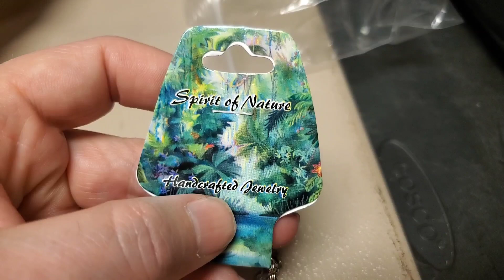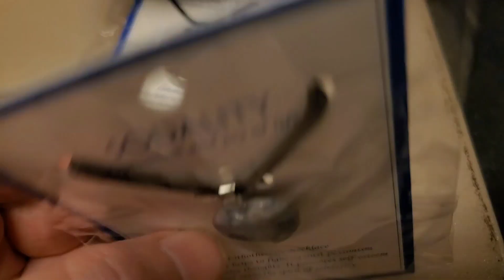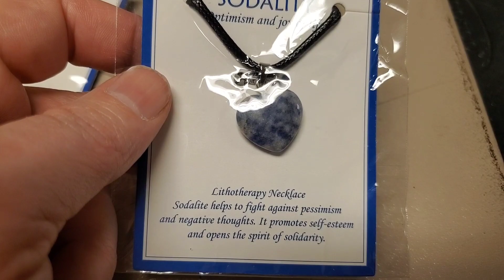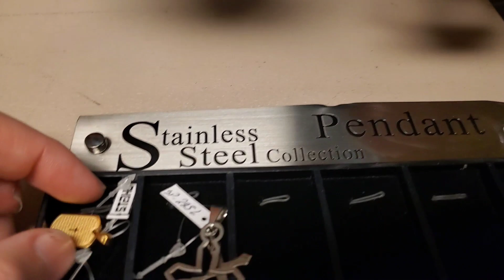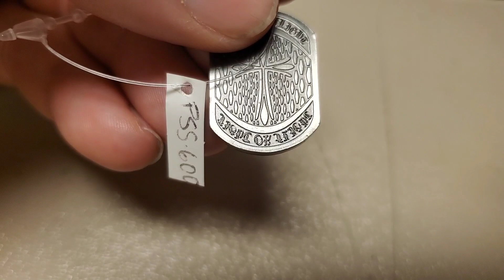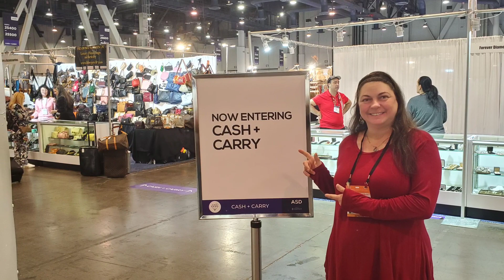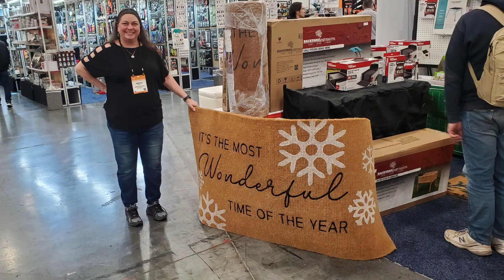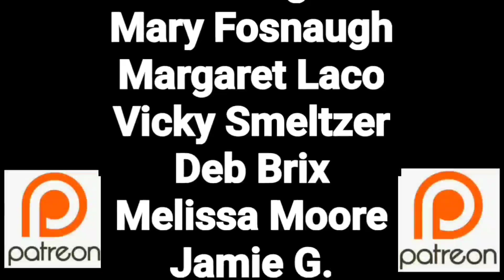Unboxing a Suitcase of Miscellaneous items that we bought at Asd Market Week in Las Vegas - Fashion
We bought a bunch of items from the Las Vegas Market Week and brought them home on the plane. I also show you some of the fun things we did on our trip.